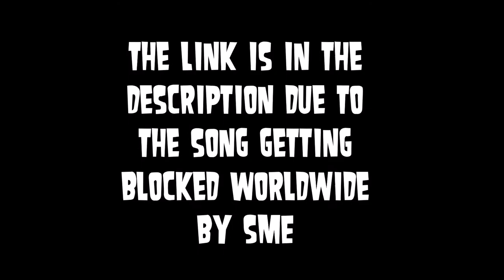AC/DC - Highway to Hell (pitch +4)